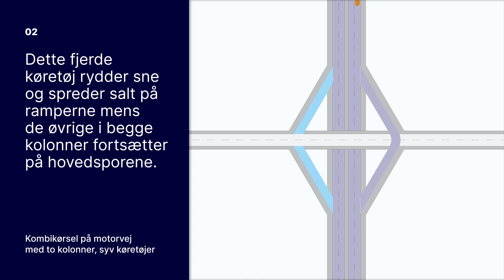09 Kombikørsel på motorvej med to kolonner, syv køretøjer